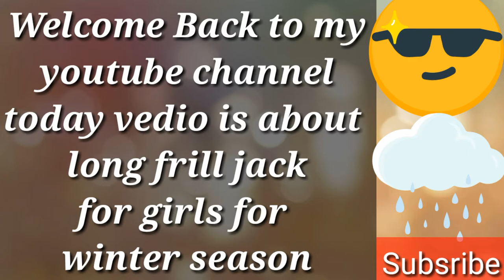Faboulus Collection of Winter A Line style fur coat/jacket design|fur trench Coat\Jacket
exclusive collection of winter long coat, jackets trench coat A Line style girls stylish coat design, winter long coat, winter long coat designs, A Line style girls stylish coat design
Uniqlo, Kassl, Arket, COS, Acne Studios, Trench, Puffer Coat, Car Coat, Rain Coat
ghostemane, trench coat, (n/o/i/s/e), ghostemane new album, ghostemane trench coat, ghostemane music, ghostemane new